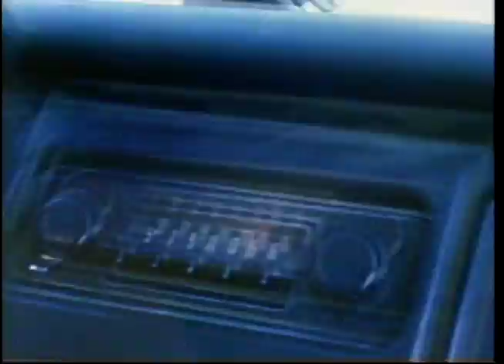Fast Car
From the KCOY Film Festival.  Another Baker Film.  Driving around town in that crappy production VW Microbus (without working air conditioning), and including outtakes from their productions, we see Robert J. Garcia, Dave Baker, J. Tom Murphy and Susie English.